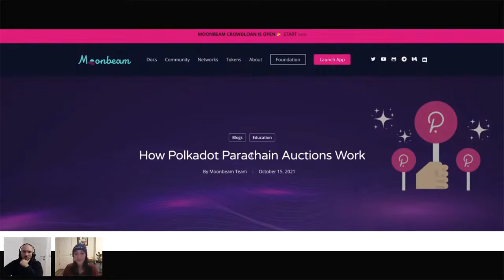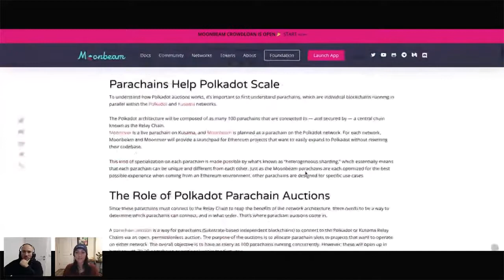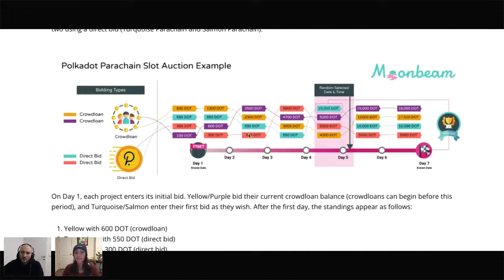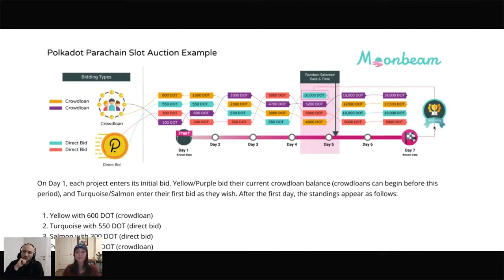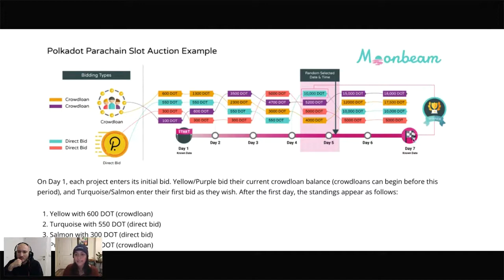Вся правда о Moonbeam.АМА с Kathy.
Узнай все тайны о Moonbeam.АМА с Kathy.
О Moonbeam
Moonbeam — это Ethereum-совместимая платформа смарт-контрактов в сети Polkadot, которая упрощает создание совместимых приложений. Совместимость с Ethereum позволяет разработчикам размещать существующие смарт-контракты Solidity и DApp-интерфейсы для Moonbeam с минимальными изменениями. Будучи парачейном в сети Polkadot, Moonbeam получит выгоду от общей безопасности Polkadot Relay Chain и интеграции с другими сетями, подключенными к Polkadot. Ожидается, что Moonbeam, который находится в активной разработке командой PureStake, выйдет в MainNet в 3 квартале 2021 года.

Moonbeam имеет непревзойденную совместимость с Ethereum:
- Минимальные изменения: если у вас есть существующий контракт, он будет работать сразу, без необходимости переписывать или перенастраивать.

- Знакомые языки: пишите смарт-контракты на Solidity или на чем-либо, что компилируется в байт-код Solidity.

- Используйте существующие инструменты и интерфейсы dApp: подключите популярные инструменты, такие как MetaMask, Remix и Truffle, через полный набор конечных точек Web3 RPC. Используйте известные библиотеки Javascript, такие как Web3.Js или Ethers.Js.

- Аккаунты, адреса и подписи, подобные Ethereum: используйте существующие учетные записи Ethereum H160 и подписи ECDSA для взаимодействия с Moonbeam.

Благодарность каналу: Moonbeam Ru.
Для получения дополнительных руководств и учебных пособий по Moonbeam посетите: https